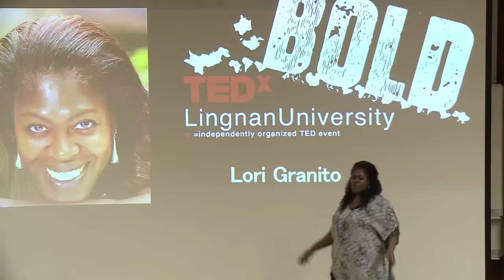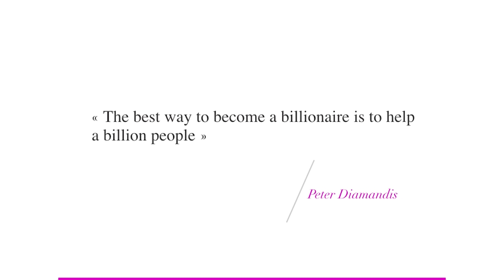Putting Yourself Out There | Lori Granito | TEDxLingnanUniversity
No stranger to the TEDx stage.  Building on her powerful TEDxWanChai Women talk in 2015, Lori talks about taking a chance on YOU and not focusing on what other people think about you, but rather what you think about yourself.

The road to success is paved with failure and determination.  From mother, to chef, to entrepreneur her journey was anything but smooth, but it was all worth it!

Lori Granito is the founder of Kitchen Sync, Hong Kong’s first culinary incubator for start up food entrepreneurs. She is also the owner of Go Gourmet Catering and the award winning Magnolia private kitchen. She is the co-founder of Little Burro, a growing chain of San Francisco Mission style burrito restaurants. Lori was responsible for the development and marketing of her company’s concepts, including implementing the marketing plans, developing all dishes, organizing all PR, as well as the recruitment and training of staff. The ongoing success of her companies is directly attributable to her vision, energy and skills.